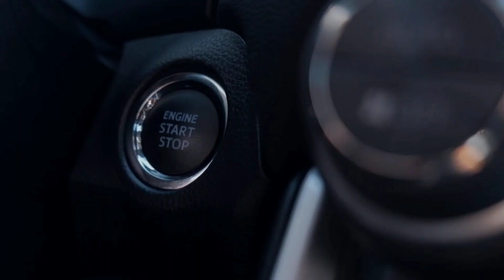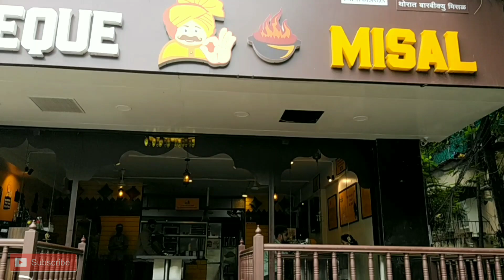सुट्टी , मिसळ , आणि आम्ही...Thorat Barbeque Misal PUNE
This video is about the love of every punekar out there...the love which is MISAL. Here is our way of sharing the love towards misal hope you like it.
Location of Thorat Barbeque Misal
206 , 2nd Floor, Business Hub, Vandevi corner opp.Mirch Masala hotel Karve Road Karvenagar, Happy Colony, Kothrud, Pune, Maharashtra 411038